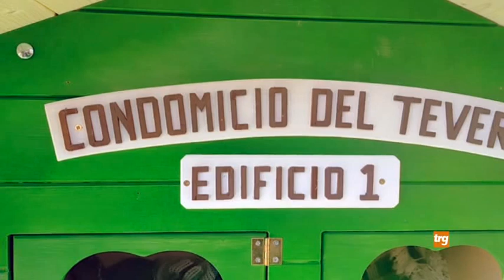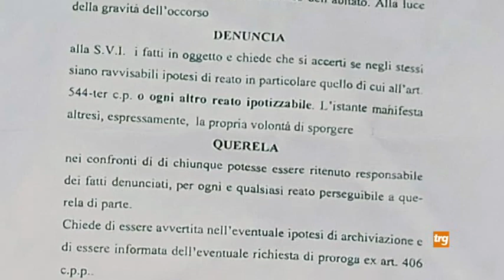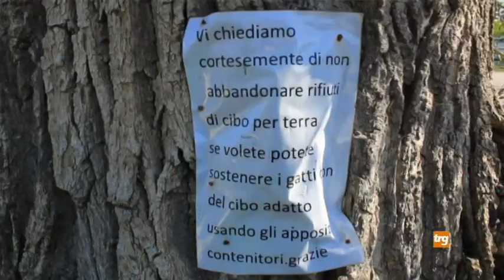Umbertide: denuncia per maltrattamento animali